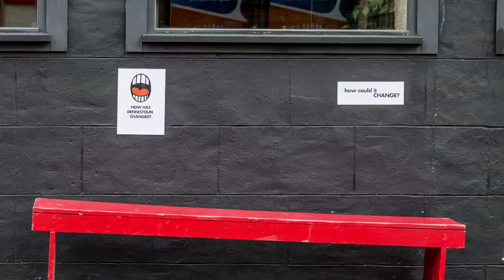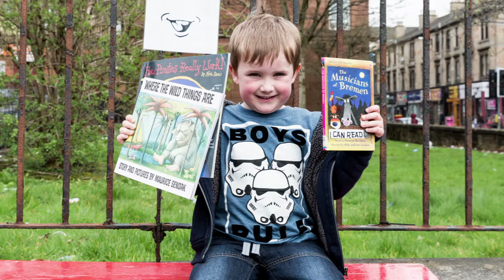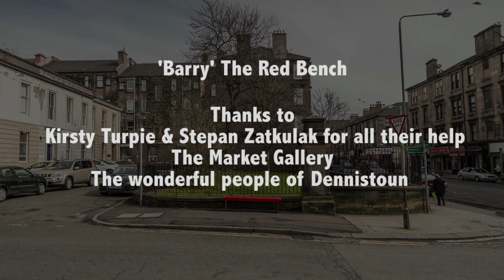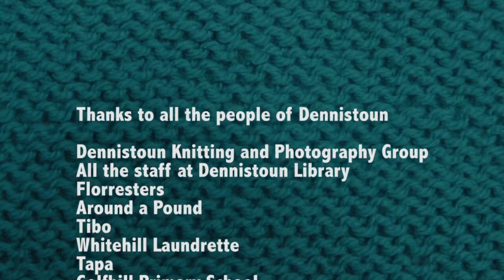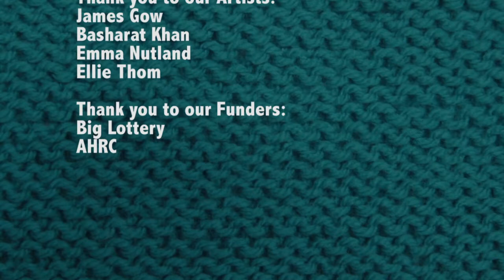Dennistoun - Our 2014 Story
The exhibition, which was part of Representing Dennistoun and funded by the Arts and Humanities Research Council and the Big Lottery Celebrate Fund, is called ‘Dennistoun - Our 2014 Story’. Children from local primary and secondary schools Whitehill High, Golfhill Primary, Haghillpark Primary, community groups from Dennistoun Library, and the people of Dennistoun have created a variety of artworks that make up this exciting exhibition.

Over the past three months, photographer/film maker Bash Khan, artist James Gow, and writers Ellie Thom and Emma Nutland, collaborated with the community to produce the exhibition. It also features the work of two local artists, Eoin Carey and Paula Morgan.

The exhibition opening night featured live performances, a selection of visual art works including this film, and the opportunity for local people to share their Dennistoun story.